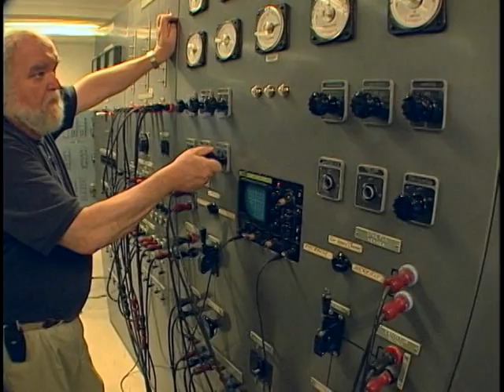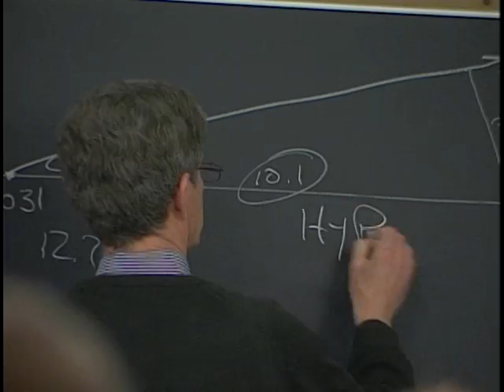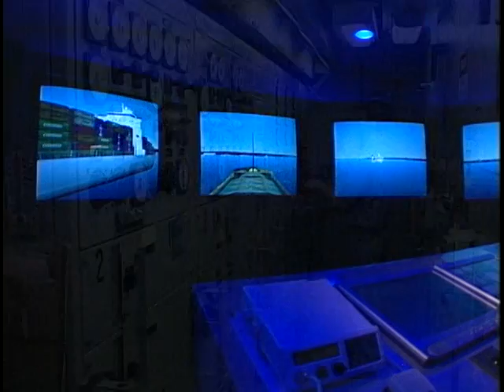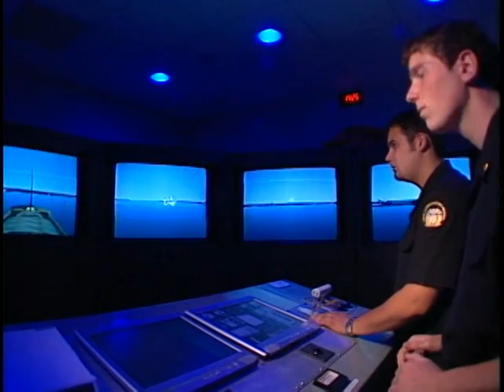Great Lakes Maritime Academy : Michigan's Maritime College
An overview of Northwestern Michigan College's Great Lakes Maritime Academy, based at NMC's Great Lakes Campus, with interviews of current and former cadets